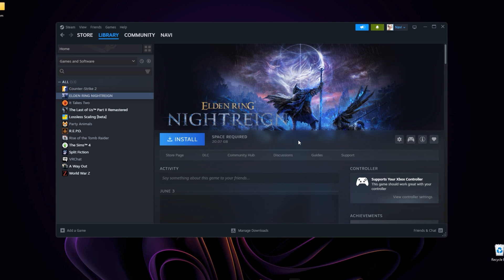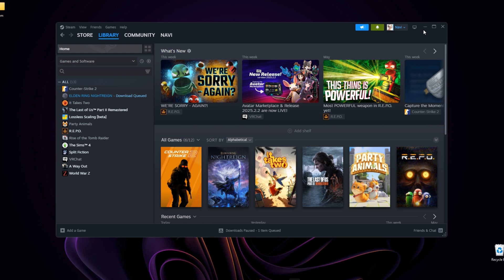FREE STEAM GAMES LUAMANIFEST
Educational explanation video about to get works properly

0:00 - Intro
1:52 - Free Authentication Code
2:27 - How to use the tool
5:17 - Premium Version
8:21 - Outro